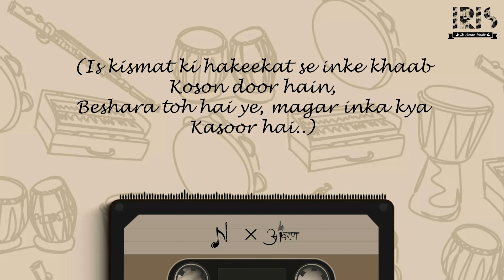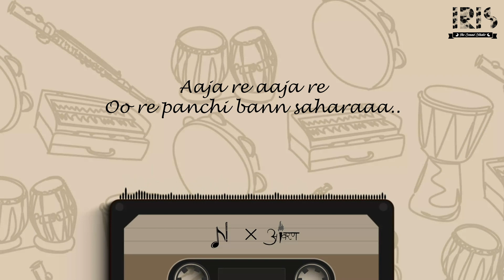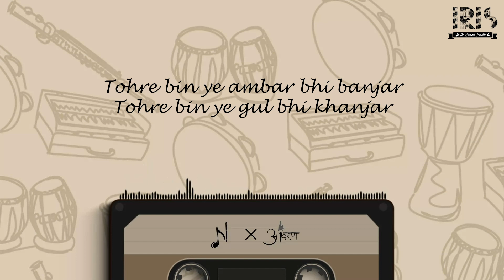Banjara | Lost And Found | Bhagwan Parshuram Institute of Technology